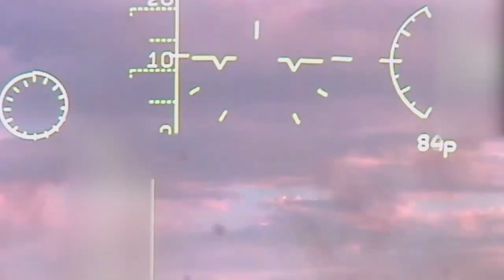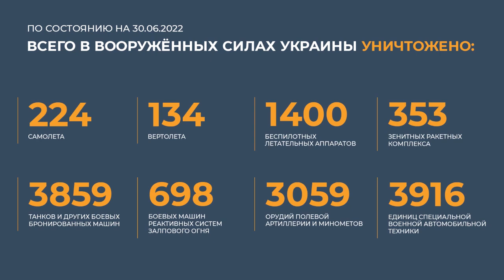Сводка Минобороны РФ на 30 июня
• Сводка Министерства обороны РФ о ходе проведения специальной военной 30_06_22